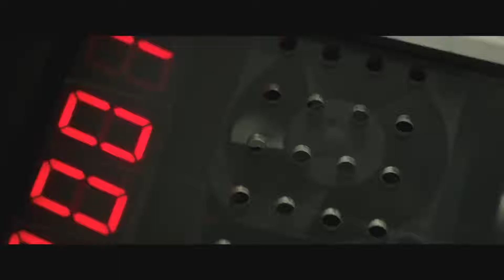SLEEPLESS 2 _ 2019 TRAILER _ACTION MOVIE